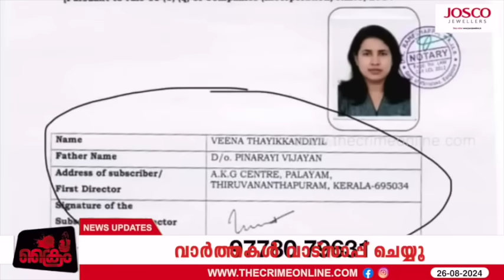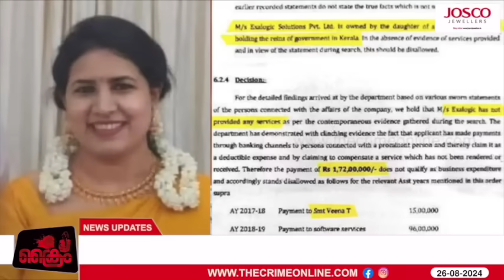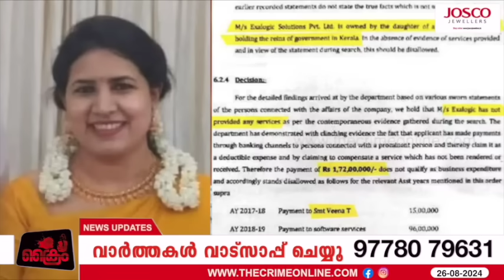SFIO സമൻസ് സെപ്ത.25 നിർണ്ണായകം വീണ ജയിലിലേക്ക്?